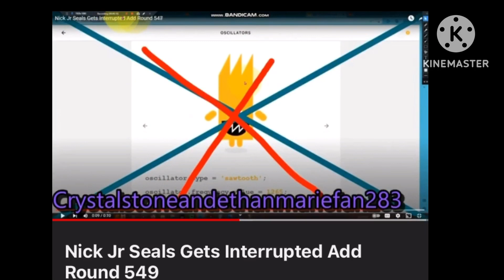Nick Jr Seals Gets Interrupted Add Round 550